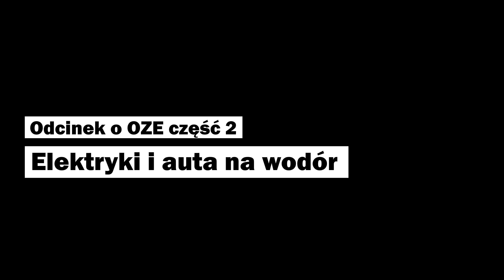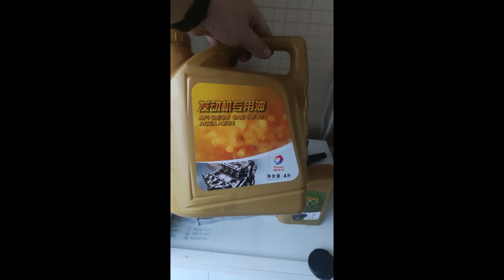Elektryki i Samochody na Wodór CAŁA PRAWDA OZE część 2